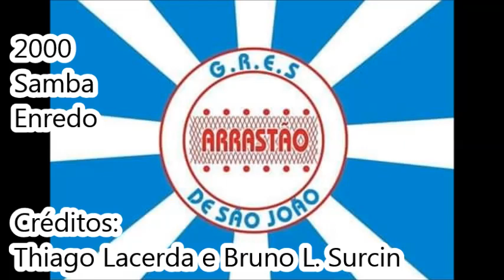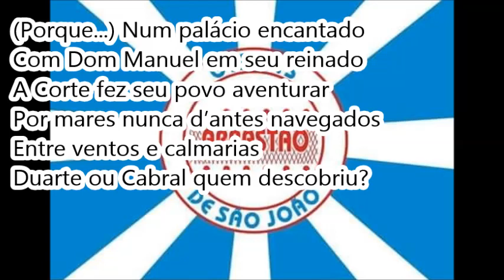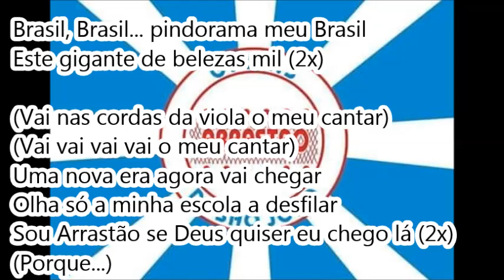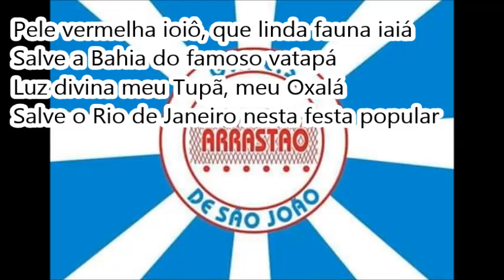2000 Arrastão de São João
Créditos ACERVO: Thiago Lacerda

Créditos CONVERSÃO E EDIÇÃO: Bruno Lemos Surcin

Arrastão de São João 2000 – Samba Enredo

Enredo: Brasileiros, Quem Somos Nós ???

6ª escola a desfilar | 05/03/00 | Av. Rio Branco

11ª colocada no Grupo C (AESCRJ)

Compositores: Luiz Paulo, Jorge Veludo e Jorginho do Cavaco

LETRA:

Há quinhentas primaveras
Batizavam uma nova flor
Amorosa mistura de raças
Que hoje é meu Brasil sedutor
Entre rios e cascatas
Em verdes matas tudo que se planta dá
Um caldeirão de Norte a Sul é meu país
Tempero forte, qual será sua raiz?

Pele vermelha ioiô, que linda fauna iaiá
Salve a Bahia do famoso vatapá
Luz divina meu Tupã, meu Oxalá
Salve o Rio de Janeiro nesta festa popular

Luzia... ô Luzia
Vem do meu peito a canção com muito amor
Vem de Lagoa Santa, vem do meu interior
A primeira negra que a história registrou
Vem de Portugal o branco colonizador

(Porque...) Num palácio encantado
Com Dom Manuel em seu reinado
A Corte fez seu povo aventurar
Por mares nunca d’antes navegados
Entre ventos e calmarias
Duarte ou Cabral quem descobriu?

Brasil, Brasil... pindorama meu Brasil
Este gigante de belezas mil (2x)

(Vai nas cordas da viola o meu cantar)
(Vai vai vai vai o meu cantar)
Uma nova era agora vai chegar
Olha só a minha escola a desfilar
Sou Arrastão se Deus quiser eu chego lá (2x)
(Porque...)